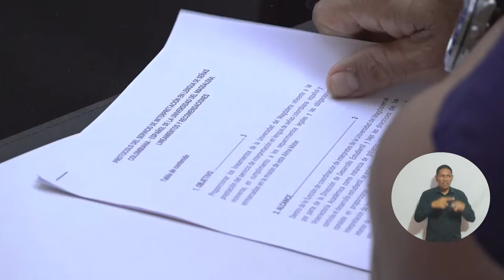UNIMAGDALENA realizó Comité de Inclusión e Interculturalidad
El Comité de Inclusión e Interculturalidad de esta Casa de Estudios Superiores llevó a cabo su primera sesión con todos los miembros pertenecientes a este, en el que se dialogaron temas claves sobre la reglamentación que cobija al comité. Asimismo, la necesidad de hacer mesas de trabajo para que cada grupo poblacional con enfoque diferencial y con innovación se pudiera planificar una reglamentación flexible con todos los elementos que rigen a cada uno de estos grupos.